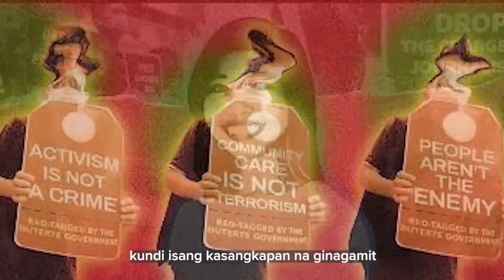NTF-ELCAC Officials, Hinarap ang UN Special Rapporteur